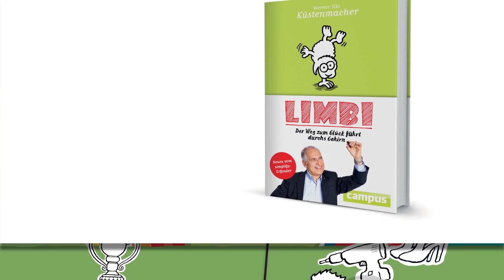Limbi. Der Weg zum Glück führt durchs Gehirn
Kennen Sie Limbi?
Nein? Dabei steckt er auch in Ihnen.
Limbi ist ihr emotionales Gehirn.
Warum kann die To-do-Liste nicht einfach unser Freund sein? Warum verwandelt sich die Couch in einen Magneten, wenn wir gerade joggen wollten?
Die Antworten auf all diese Fragen finden Sie im neuen Buch von simplify-Erfinder Werner Tiki Küstenmacher: Limbi. Der Weg zum Glück führt durchs Gehirn.